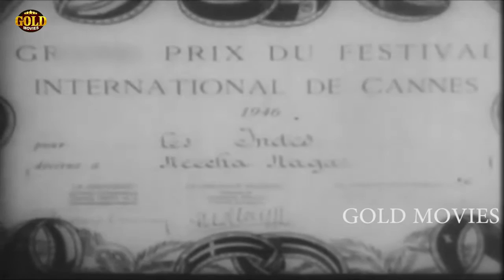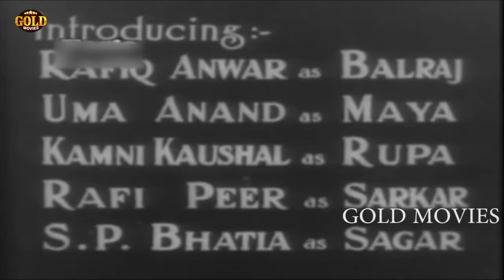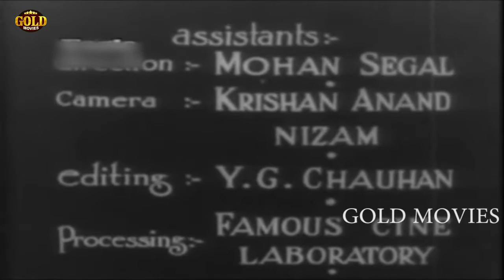नीचा नगर - Neecha Nagar - Rafiq Anwar, Uma Anand, Kamini Kaushal - Drama Movie - HD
Director : Chetan Anand.
Producer : Rashid Anwar.
Writer : Hayatullah Ansari.
Year : 1946
Cast :  Rafiq Anwar, Uma Anand, Kamini Kaushal, Rafi Peer, S.P. Bhatia, Hamid Butt, Mohan Saigal, Zohra Sehgal, Vyas, Premkumar.

The films takes an expressionist look at the gulf between the rich and poor in the society. The film centers on a wealthy and capacious landlord, Sarkar (Rafi Peer) who lives in a palatial estate high up on a mountain while the poor toil and starve in the valley below. The villagers of 'Neecha Nagar' harbor hate for Sarkar and their hatred is fueled even more by the fact that Sarkar plans to direct all the sewage into the village in order to make way for his housing project. The villagers protest this move with their head, Balraj (Rafiq Anwar) leading a movement against Sarkar's plan. Sarkar's daughter Maya (Uma Anand) joins the movement against her father and falls in love with Balraj. With the sewage flowing through the village, epidemic starts to spread and the lives of the villagers comes under threat. Can poor people of 'Neecha Nagar' survive the greed and wickedness of the rich? Can Sarkar and his malicious ways be put to an end?